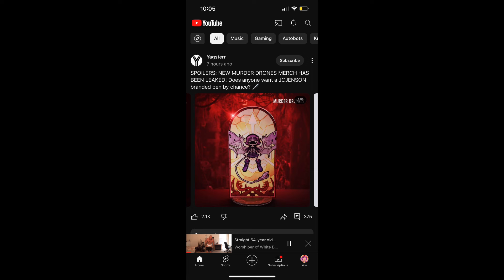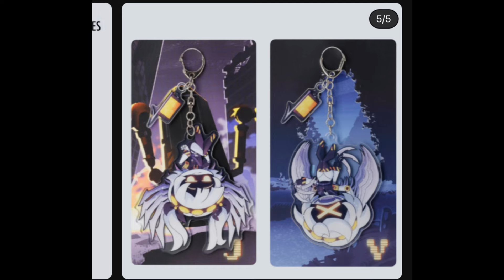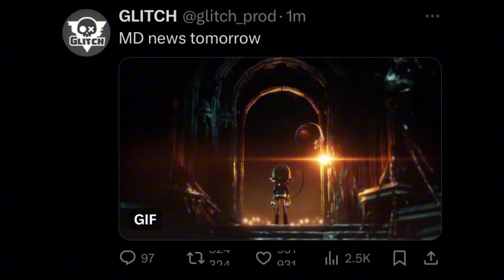NEW MURDER DRONES EPISODE 7 SNEAK PEEK!? (NEW MERCH LEAK)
HERE WE GO THIS IS IT!!!

Owner: @GLITCH